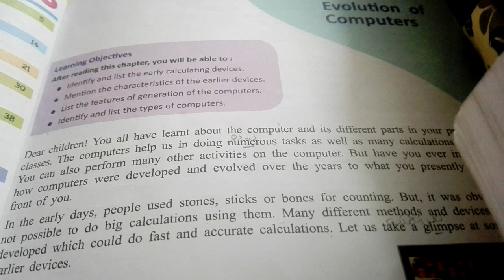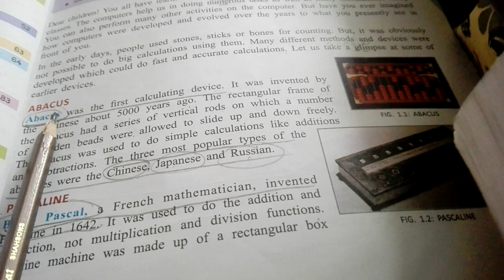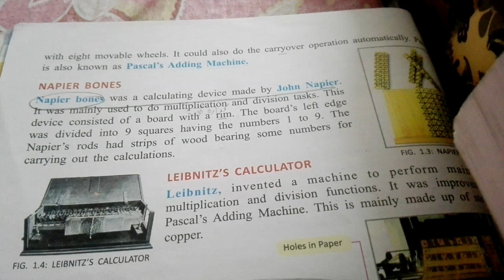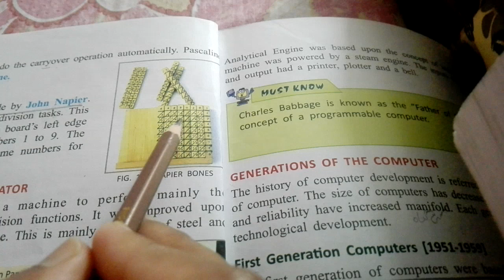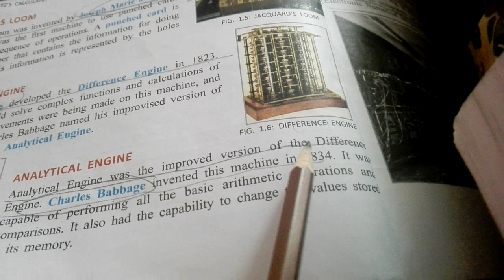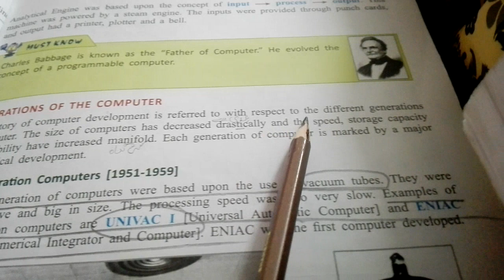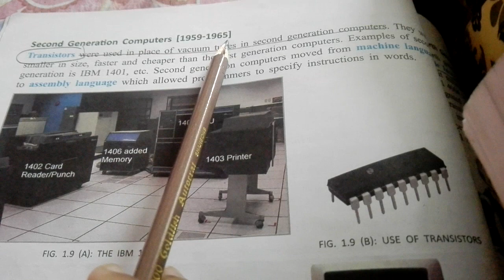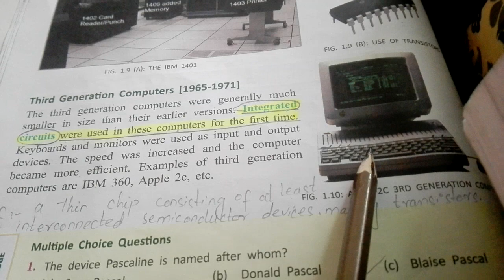CLASS 5 - Computer - Chap 1, part 1